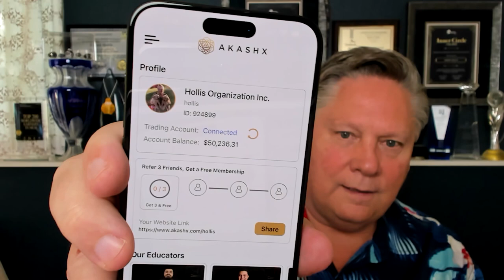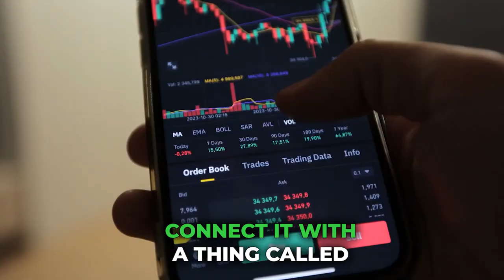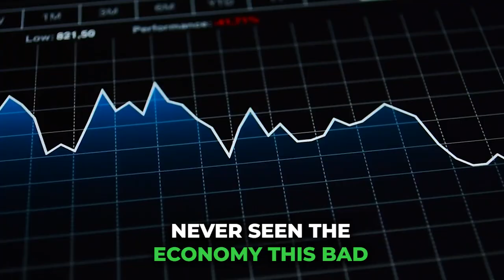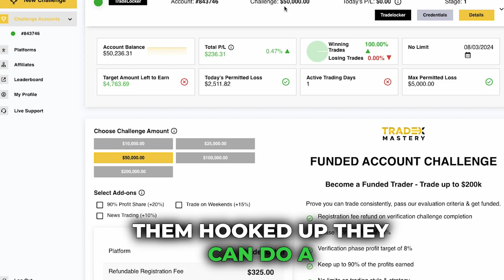Master Trading with OPM: Unlock Wealth Using Other People’s Money!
Check Out The Results In Our  Telegram Group!

Trading Futures, Options on Futures and FOREX involves substantial risk of loss and is not suitable for all investors. Opinions, market data, and recommendations are subject to change without notice. Past performance is not indicative of future results.